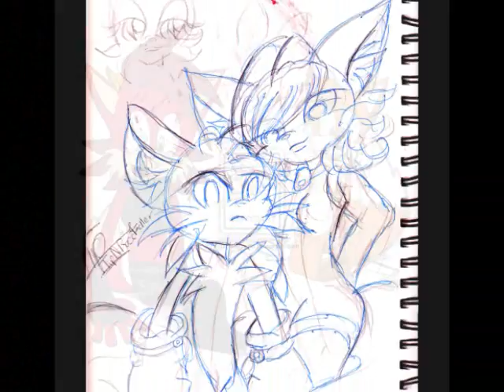It's Always a Good Time, Miles Prower fea. Fiona Fox